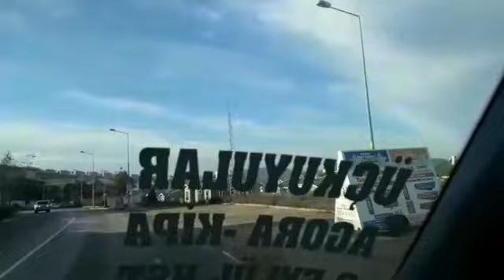Yoʻl yoʻlakay vedio 😂😂😂😂😂😂😂😂😌😌😌😌😌😌😌😌😌😌😌😌😌😌😌😌😌😌😌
Assalomu alaykum umrimda bormagan joyga narsa olib kelgani bordim 🤣🤣🤣😂😂😂😂😂